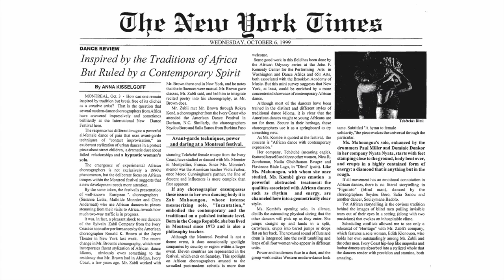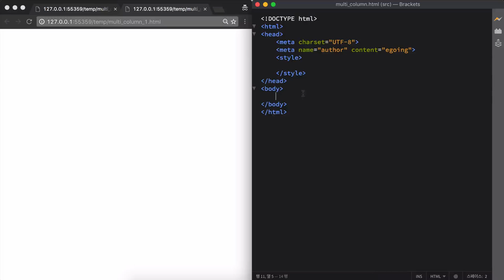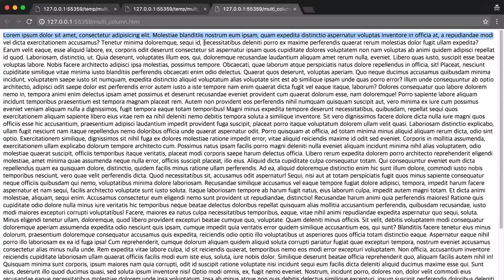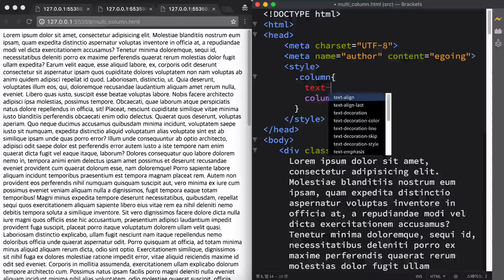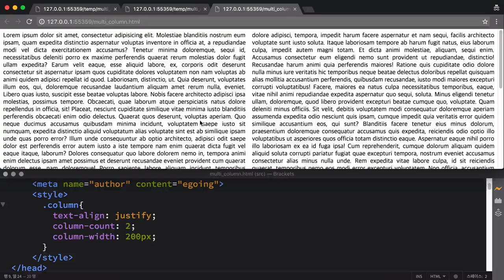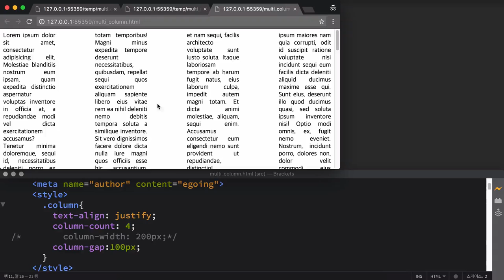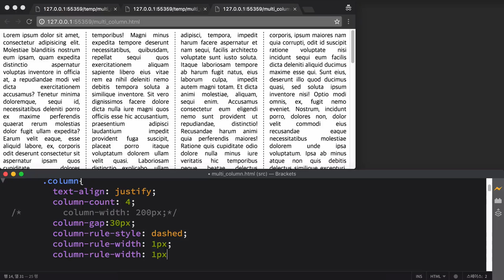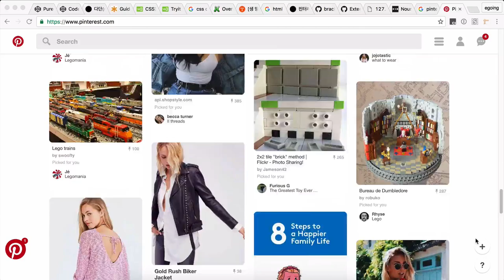CSS 수업 - Multi column